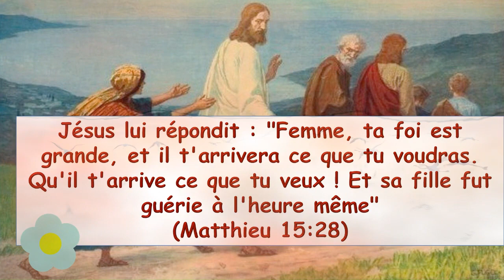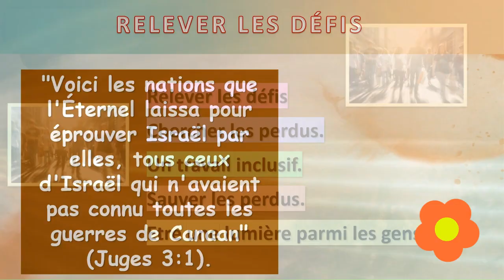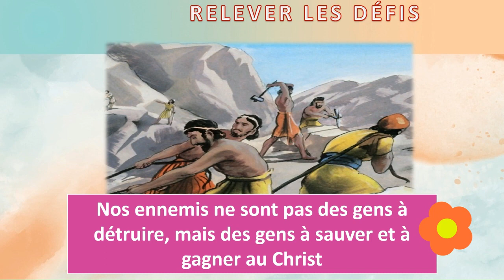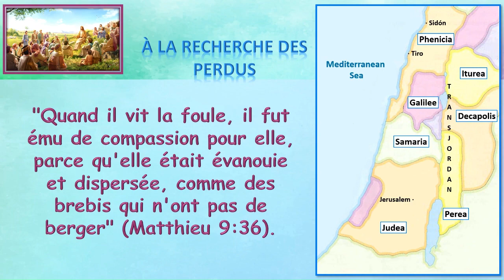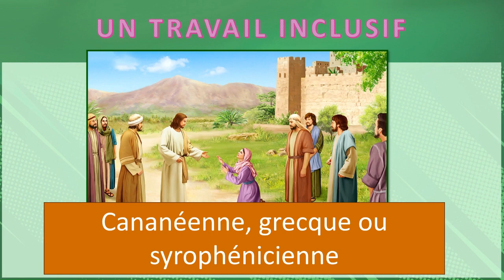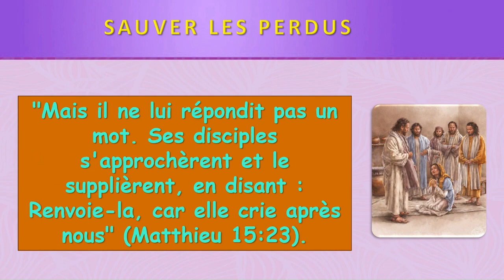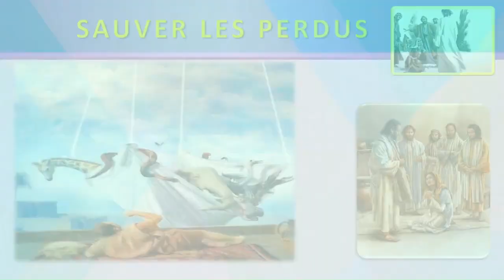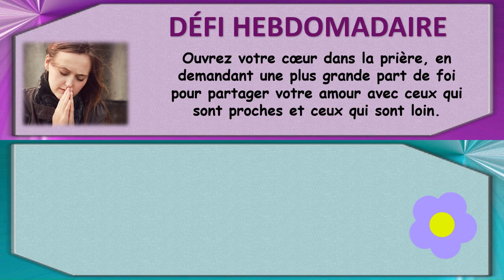Étude 11 – La mission envers ceux qui n’ont pas encore entendu l’Évangile – 2ème partie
Étude 11 – La mission envers ceux qui n’ont pas encore entendu l’Évangile – 2ème partie (1 Rois 11, Matthieu 15, Actes 10)

Dès le début, un Dieu aimant est parti à la recherche de ses enfants perdus. Aujourd'hui, ce même Dieu aimant continue de sauver les personnes perdues, y compris celles qui vivent dans les villes. En 2018, un rapport des Nations unies indiquait que 55 % des habitants de la planète vivaient dans des villes. Ce chiffre atteindra 68 % d'ici 2050. Nous n'avons pas le choix : nous devons partager la Bonne Nouvelle de Jésus avec les habitants des villes. De nombreux membres du peuple de Dieu agissent de la même manière que Jonas lorsque Dieu leur demande de faire son travail dans une ville. Ils fuient la tâche. "Tout ce qui a été écrit dans le passé l'a été pour nous enseigner.
Les Écritures de l'Ancien et du Nouveau Testament nous donnent la force de continuer. Elles nous encouragent et nous donnent de l'espoir".  Nous devons apprendre de l'histoire de Jonas, afin de ne pas commettre les mêmes erreurs. Lorsque Jésus vivait sur cette terre, il aidait les gens dans les villes d'Israël et aussi dans les pays étrangers. Cette semaine, nous étudierons l'histoire du travail de Jésus pour les habitants des villes de Tyr et de Sidon. Que pouvons-nous apprendre de l'œuvre de Jésus qui puisse nous aider dans notre travail aujourd'hui ?
Dans cette leçon, nous aborderons les points suivants : Relever les défis. Rechercher les personnes non atteints et  perdues. Un travail inclusif. Sauver les perdus. Être une lumière parmi les gens.